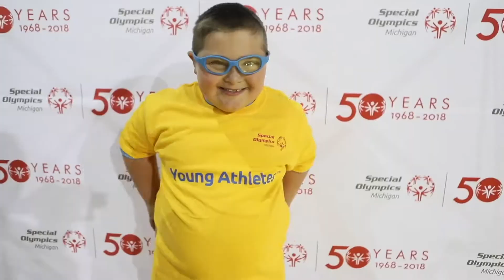Special Olympics Michigan - SOMI is...